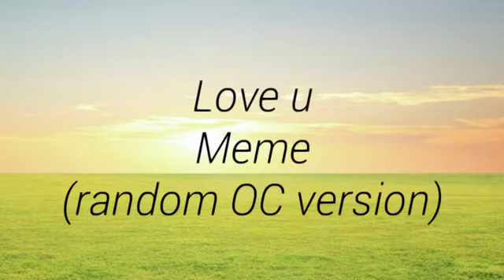Love u meme (lazy?)| random OC version| READ DESSSSSC!!!!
Okie.

I WAS UP AT 2 IN THE HECKIN A.M JUST TO MAKE THIS OR I WOULD HAVE FORGOTTEN ABOUT THIS! SO SORRY IF ITS BAD! OOF. send help.